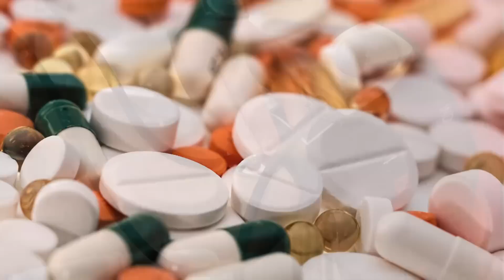7 Tips para crecer la barba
Greg Berzinsky Instagram: @berzinsky

Productos para el cuidado de la barba:
Shampoo para barba
Balsamo para barba
Aceite para barba
Cepillos para barba

Una vez escuche a una chica decir, que las barbas eran como el maquillaje de los hombres. Así que hermano, hoy llegó el momento de decir adiós a esos rostros rasurados y empezar a crecer tu barba.
7 consejos para empezar a crecer tu barba.